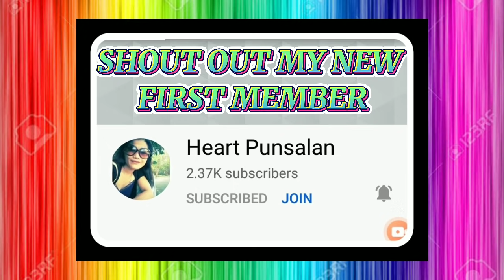Viral Tiktok Budots Remix | Nette Vlogs